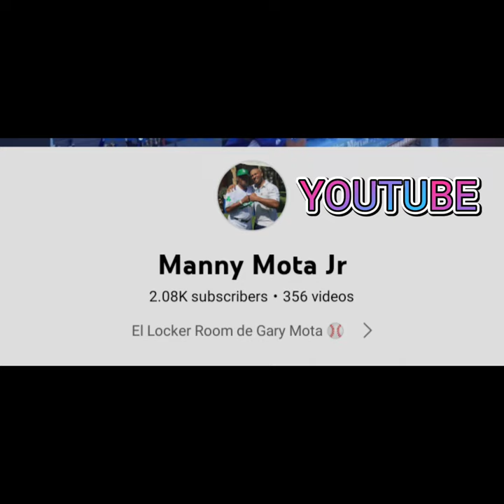Pitcher gets drilled in the head 🤕🤕🤕